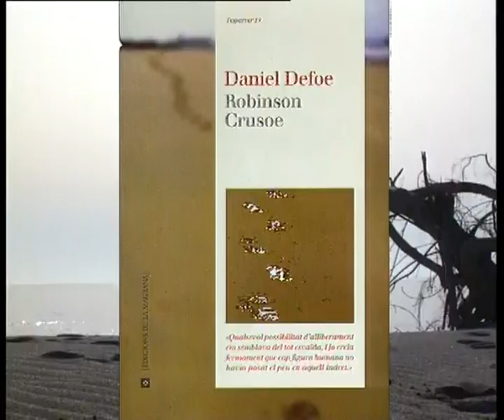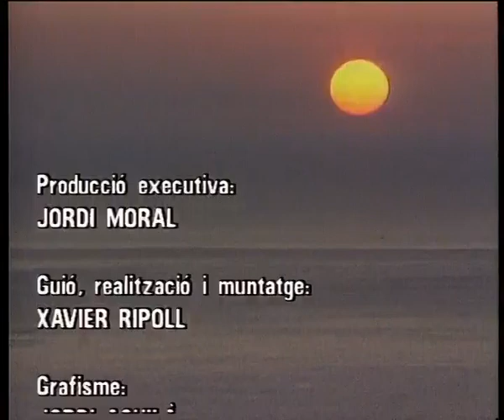Ciències socials. La costa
El medi natural: tipus de costes, els deltes, la relació entre el mar, el clima i l'acció de l'home.